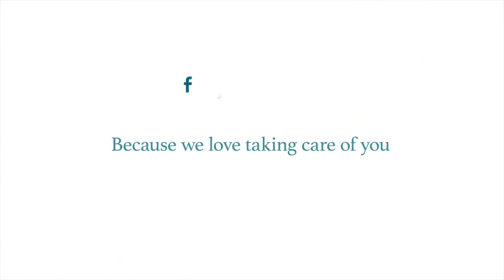Ep1: What about microplastics in skincare? An overrated issue or just the tip of a gigantic iceberg.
Wist jij dat er in veel  niet natuurlijke cosmetica- en verzorgingsproducten plastiek verwerkt zit?  Microbeads zijn kleine plastic bolletjes die je met het blote oog niet kan waarnemen, helaas worden deze deeltjes gebruikt in producten zoals scrub, tandpasta en shampoo.

Wil je meer te weten komen over microbeads en welke invloed ze hebben op ons lichaam en de natuur? Goed nieuws! In de eerste aflevering van onze gloednieuwe podcast ga ik een gesprek aan met Margo Witters, phd student van de UHasselt én experte in microplastic.